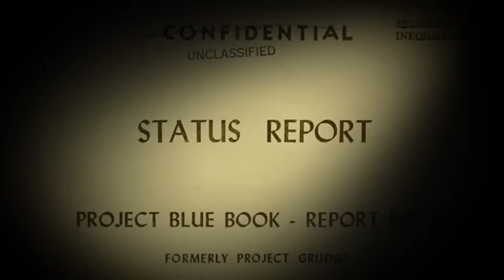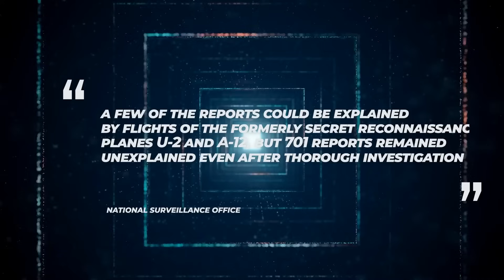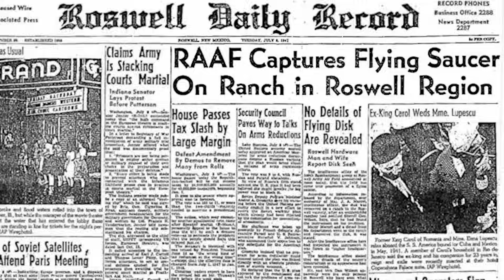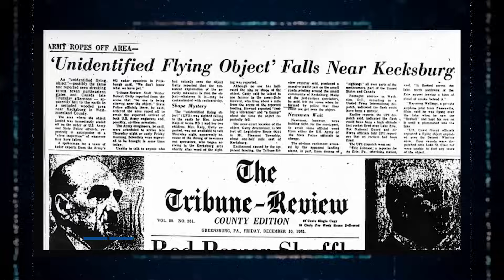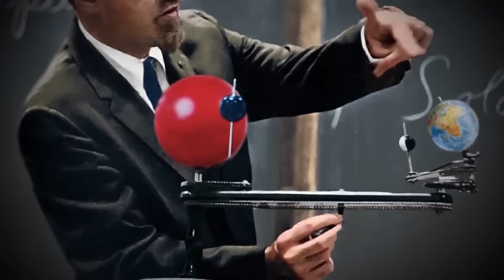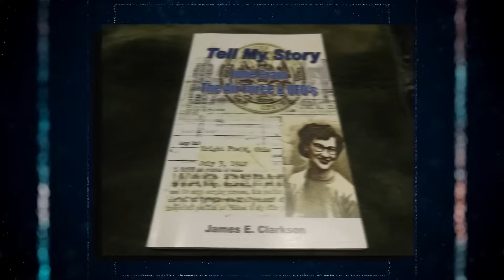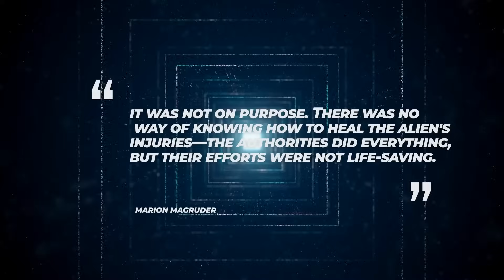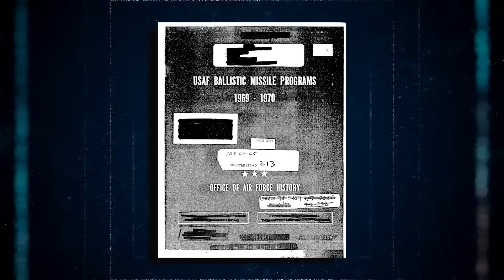US Military Insider Just LEAKED What's Hidden In Hangar 18